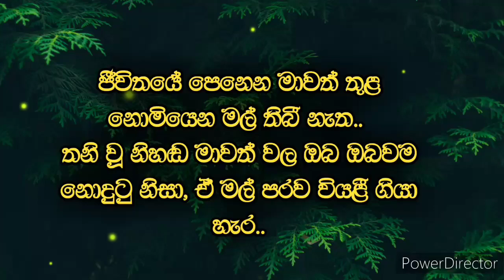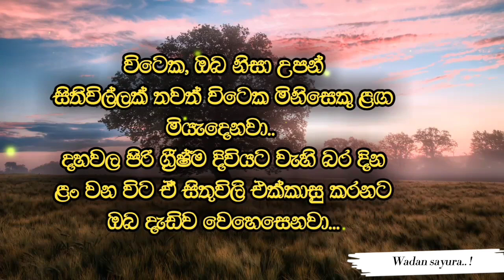සොඳුරු ජීවිතයට ආදරණීය හැඟුමක්...| සිංහල වදන් | wadan sayura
*** මෙම වදන් සයුර channel එකේ ඇති සියලුම නිර්මාණ වල කතෘ අයිතිය සහ නිර්මාණ සැකසුම " J.A. සලිරු මධුසංඛ ජයසිංහ " වන මා සතු වන අතර උපුටා ගැනීම් සියල්ලම මාගේ අවසරය මතම සිදුවිය යුතුය. ***
***All creations of this ( වදන් සයුර - wadan sayura) channel are created and written by "J.A. Saliru Madhusankha Jayasinghe and all quotations must be done with my permission **

Phone :- 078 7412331 ( whatsapp only )

අනුග්‍රාහක කටයුතු සඳහා සම්බන්ධ කරගන්න..

අද video එකෙන් අරගෙන ආවේ අපි අපේ ජීවිතය ලස්සනට ගත කිරීමට උපකාරී වන හරිම ලස්සන සිංහල වදන් පෙලක්ය..

විඩාබර ජීවිතයේ හැදෙන මාවත සොයා යන ඔබ වෙනුවෙන් වදන් සයුර අප විසින් දැරූ උත්සාහයක ප්‍රතිඵලයක් ලෙස මෙම වීඩියෝව ඔයාල වෙනුවෙන්ම අරගෙන ආවා..♥️ ✍️
එහෙනං video එක ඉවර වෙනතුරු බලන්න යාලුවනේ..